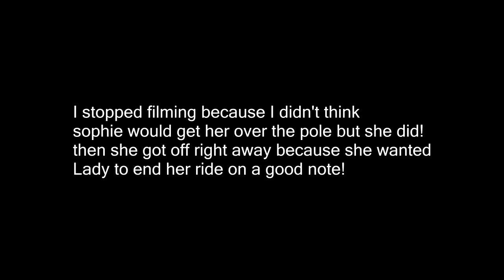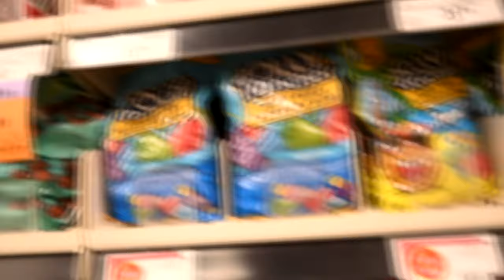Over Coming Her Big Fear!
DaybyDayVlogs
110 North Front Street - A3,
Suite #213
Belleville, Ontario, K8P 0A6
Canada